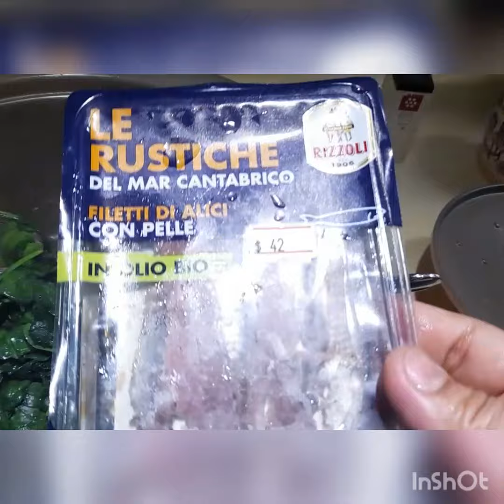FOOD COLLECTION |HOME COOKED FOOD BY ME😅|Merissa Necal